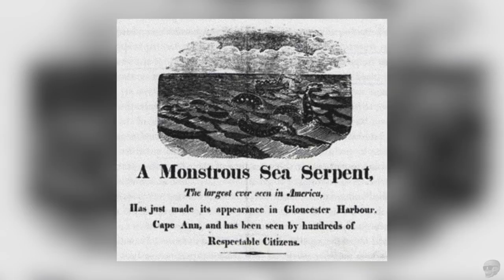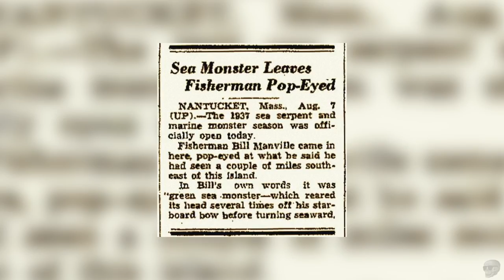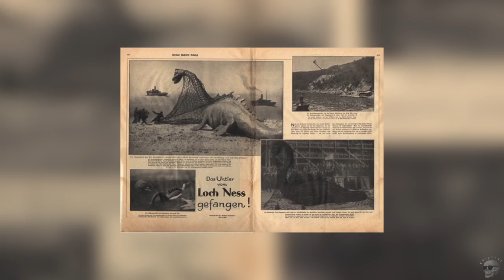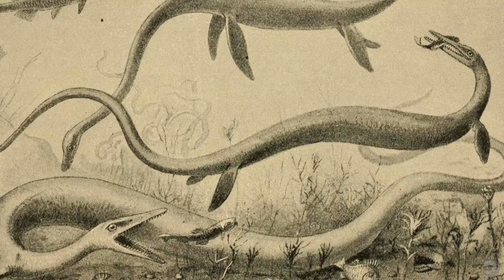The Nantucket Sea Serpent Hoax (Odd History)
In 1937, the entire island of Nantucket was in shock after reported sightings of a 120ft. long sea serpent. To their surprise, the serpent eventually washed ashore, but it was nothing like what they expected...

Vector fishing art:
Vecteezy.com

Animated by Crypticc